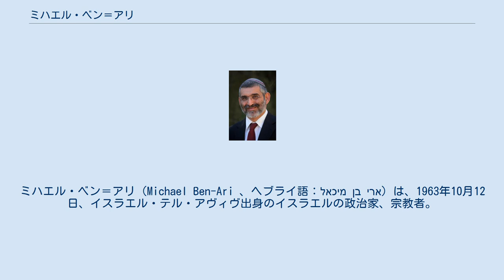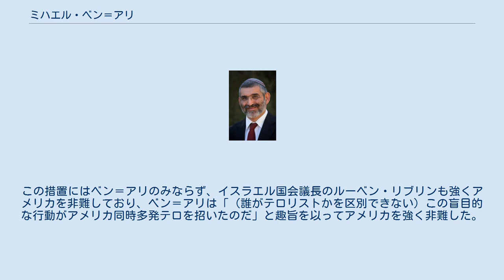ミハエル・ベン＝アリ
ミハエル・ベン＝アリ（Michael Ben-Ari 、ヘブライ語：מיכאל בן ארי）は、1963年10月12日、イスラエル・テル・アヴィヴ出身のイスラエルの政治家、宗教者。
「エレツ・イスラエル」研究を専門としたPh.D.を所持している。
イスラエル国会議員で、尊敬する政治家はラビ-メイル・カハネである（彼の事務室にはカハネの肖像画が飾ってある）。
 1963年にテル・アヴィヴ南東の郊外の町・クファル・シャレムの、ミズラヒームの家庭に生まれる。
父母はそれぞれイラン、アフガニスタンからの帰還者。
長じて、宗教学校を経てバル＝イラン大学に進む。
同大学でタルムード研究により学士の称号を得、その後、旧約聖書に対する研究をより深め、前述の「エレツ・イスラエル」研究によりPh.D.の称号を獲得。
 ベン＝アリが政界との接点を持つきっかけとなったのは、青年時のラビ-メイル・カハネに対する傾倒である。
1980年代初頭には当時、カハネが創設したユダヤ教原理主義政党「カハ」に所属（その後、非合法化）していた。
2003年に、カハネ主義政党のユダヤ国民戦線から初めて国政選挙への出馬を試みるものの、その際は大惨敗を喫する。
 雪辱を果たすのはそれから6年後の2009年になってからで、政党も国民戦線から国家統一党に移籍、ベン＝アリは比例順位4位で初当選を果たす。
また、当選後ベン＝アリは真っ先にラビ-カハネの遺族の下を訪問、当選の報告を行っている。
2009年現在、議席を持つイスラエルの国会議員の中では最も先鋭的な対アラブ・パレスチナ強硬論者で、ガザ攻撃の際には、ダビデ王のペリシテ人に対する攻勢を引き合いに出し、早い段階から地上戦を主張、また、ガザ地区撤退計画で撤去されたガザのユダヤ人入植地の再建を掲げている（これらは統一党の基本政策でもある）。
 2013年の総選挙には、「強いイスラエル」から出馬するも議席を得られず落選した。
政治活動は続けている。
 2010年5月、当時ムアンマル・アル＝カッザーフィーの統治下にあったリビアをアラブ系イスラエル人議員たち（アフマド・ティビ、ムハンマド・バラカ、ジャマール・ザハルカ、ターリブ・アル＝サナなど）が共同で訪問したことを議員会合の席上で強く非難、これに対しユダヤ系イスラエル人左派政党「メレツ」所属の議員であるイラン・ギロン、メレツ党首ハイム・オロンが激しく反論、ユダヤ人同士がお互いを非難しあう事態になった。
 2012年2月、ベン＝アリはアメリカ合衆国を訪れようとしたが、米政府がテロ組織と認定している極右政党「カハ」に在籍していた事実により、入国を拒否された。
この措置にはベン＝アリのみならず、イスラエル国会議長のルーベン・リブリンも強くアメリカを非難しており、ベン＝アリは「（誰がテロリストかを区別できない）この盲目的な行動がアメリカ同時多発テロを招いたのだ」と趣旨を以ってアメリカを強く非難した。